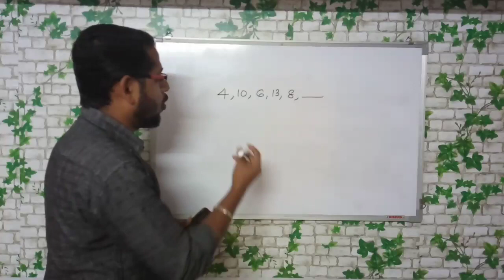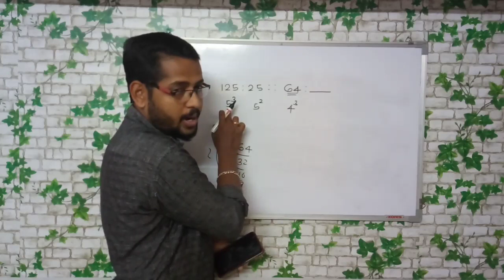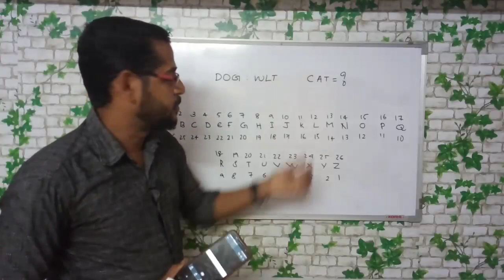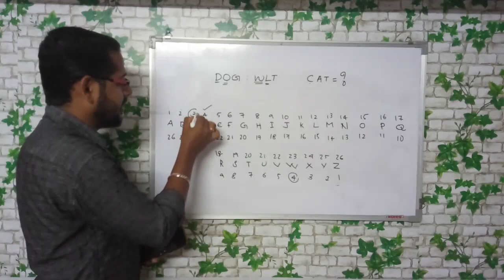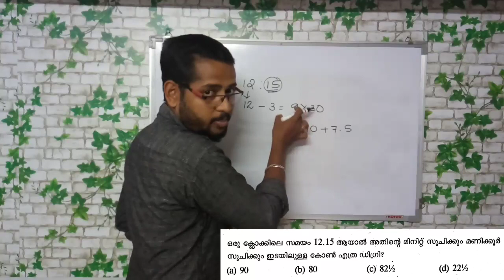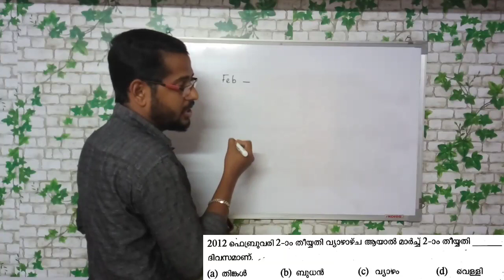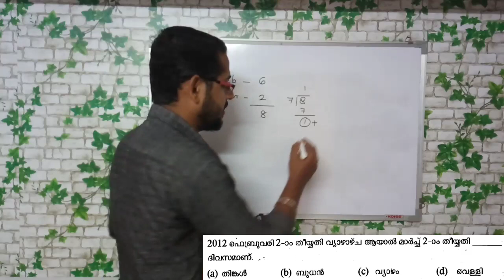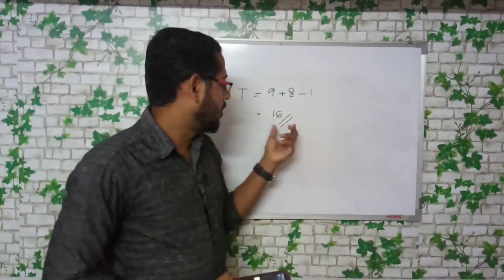LDC MATHS : Alappuzha, Idukki, Kozhikode 2017 Part 2, Episode 8